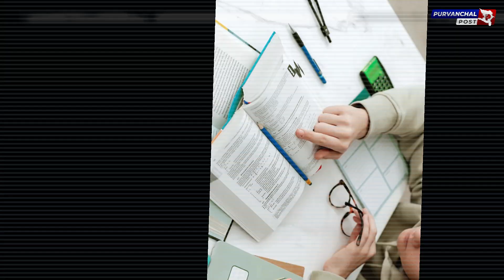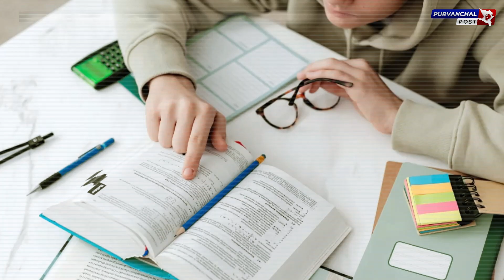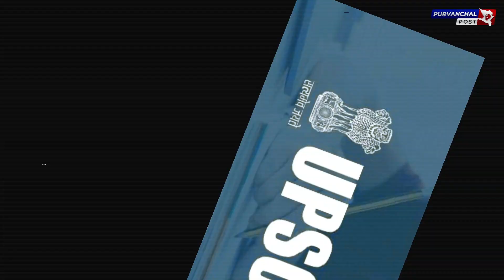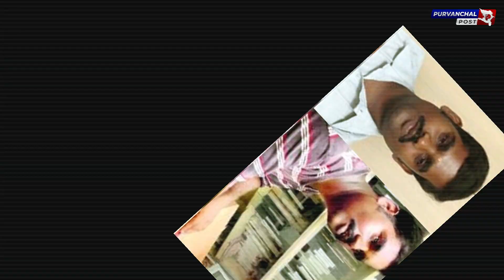6 बार हार और ग़रीबी से लड़कर बनें IAS, ऐसी कहानी..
6 बार हार और ग़रीबी से लड़कर बनें IAS, ऐसी कहानी..